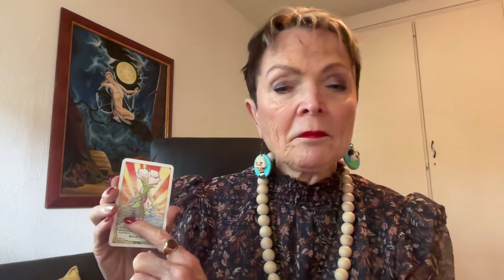1-15 April '24 General Predictions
00:00:00:00 Intro
00:00:37:13 Capricorn
00:04:13:09 Aquarius
00:07:20:11 Pisces
00:11:10:04 Aries
00:14:41:05 Taurus
00:18:35:02 Gemini
00:22:48:29 Cancer
00:26:57:26 Leo
00:30:15:07 Virgo
00:34:16:12 Libra
00:38:10:09 Scorpio
00:42:00:10 Sagittarius